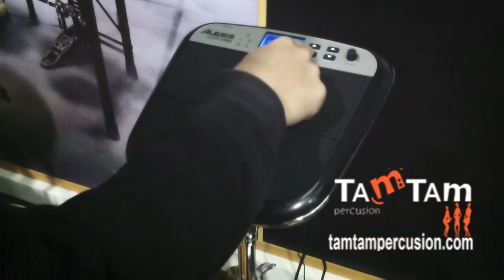Alesis Sample Pad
En este video corto te  mostramos las caracteristicas principales de este nuevo instrumento de Alesis acabado de llegar a Tam Tam percusion.